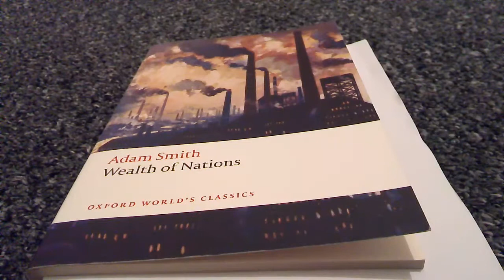Lifeblood of Nations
Copyright Oxford University, Picture from Mary Evans Picture Library.